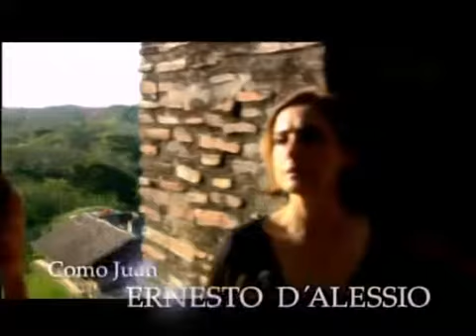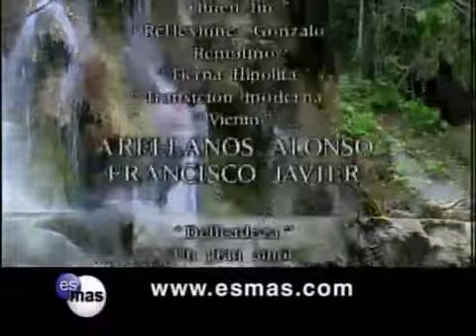Rany miłości odc.19